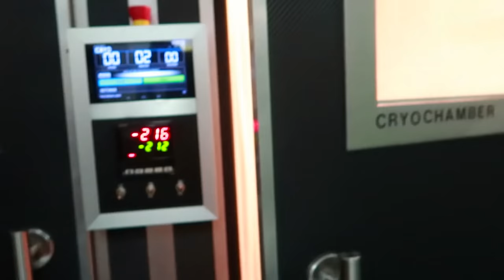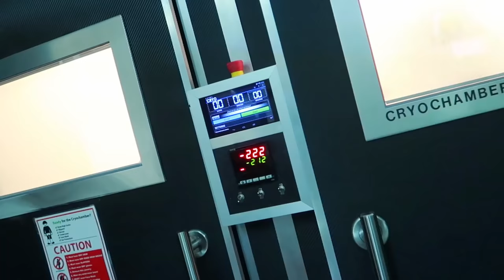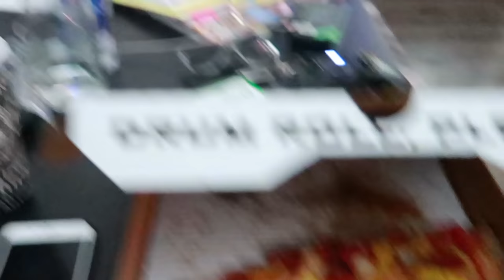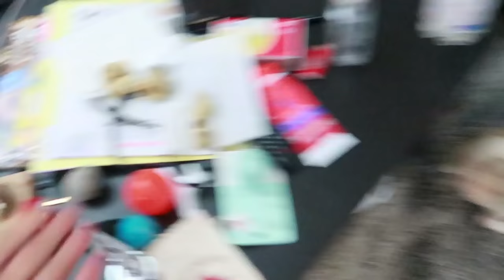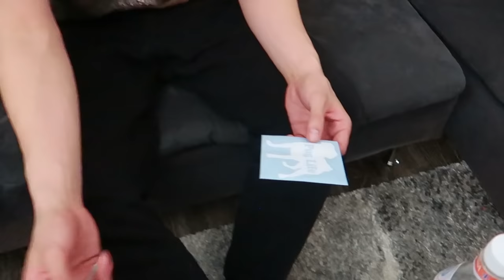PUPPY MEETS HIS NEW BROTHERS!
HE LOVES HIS NEW PRESENTS! :)

mKay bYe!